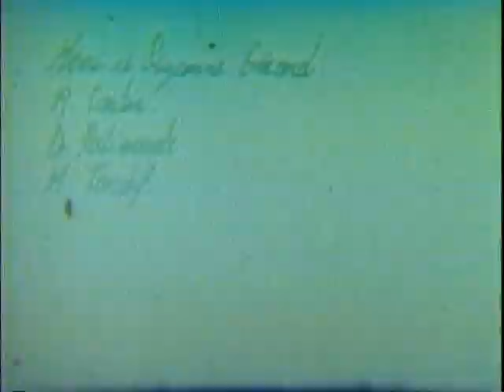Wondeur Brass - Parano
Vidéoclip réalisé et produit par Bruno Carrière - Les Films Cinétrie inc. /1983
Piano, Chant - Diane Labrosse
Saxophone alto - Joane Hétu
Trombone basse - Martine Leclercq
Batterie - Danielle Roger
Basse électrique - Judith Gruber-Stitzer
Saxophone ténor, Voix - Ginette Bergeron
Trompette, Chant - Claude Hamel
Ingénieur, Mixé par - Louis Mercier
Ingénieur, Mixed By, Coproducteur - René Lussier
Mixed By, Lacquer Cut By, Coproducteur - Alain Lalancette
Producteur - Wondeur Brass